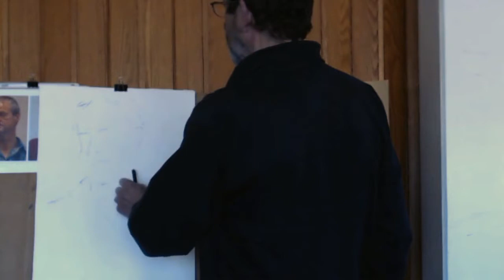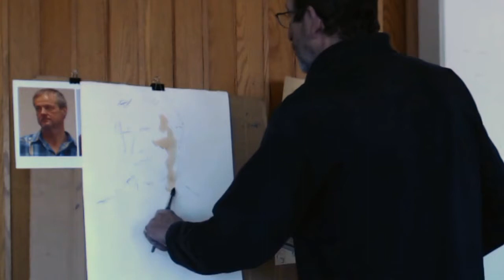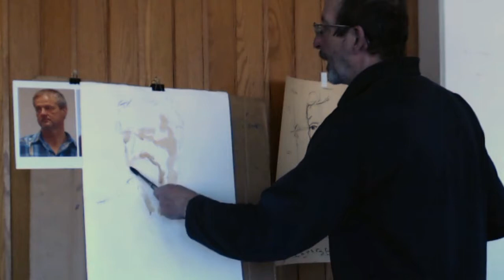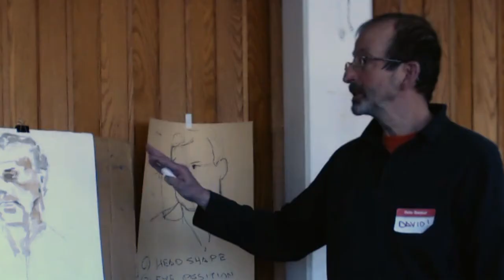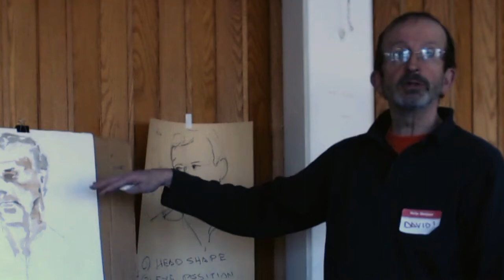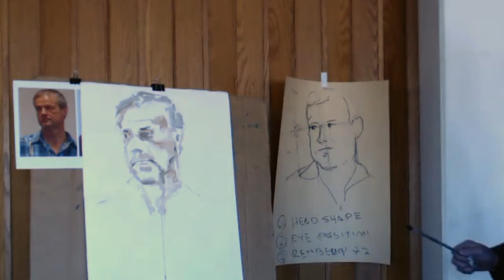Painting a Watercolour Portrait with David Kearn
I always enjoy painting portraits in watercolour: starting loose, however perhaps not as out of control as it might seem – watercolour can be more forgiving than commonly thought. At a recent workshop, I had the opportunity to paint a demonstration study.